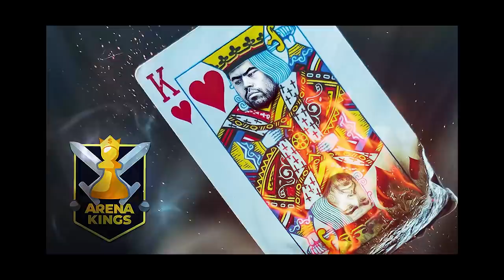The Fischer King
Hikaru plays Arena Kings Fischer Random Style